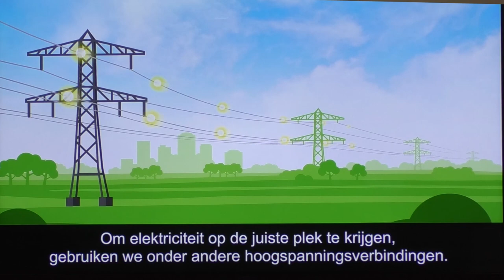Voorlichting over verkabeling elektriciteitsmasten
Het idee werd, tijdens een motiemarkt, door onder andere Henk Bolk ingediend en betrof het ondergronds laten lopen van elektriciteitskabels tussen hoogspanningsstation Tusveld naar hoogspanningsstation Mosterdpot aan de Wierdensestraat. Op de bijeenkomst werden omwonenden en belangstellenden voorgelicht over de plannen.